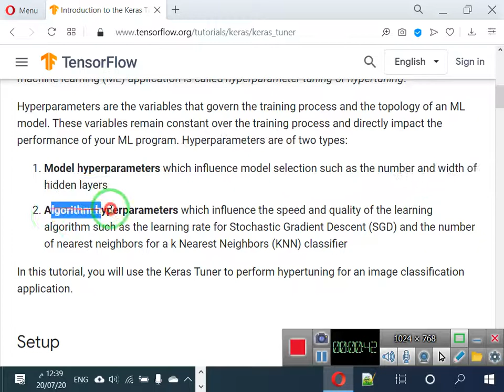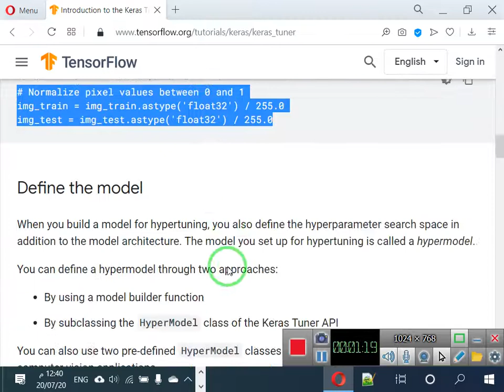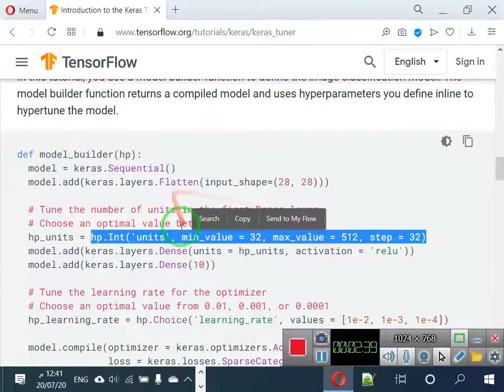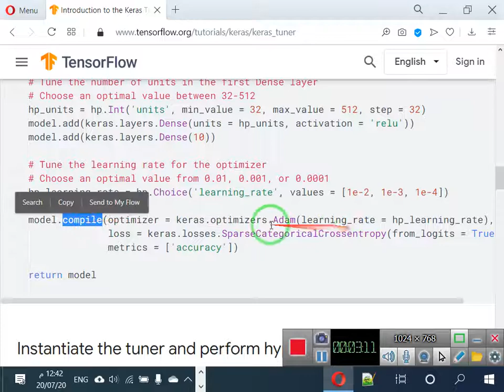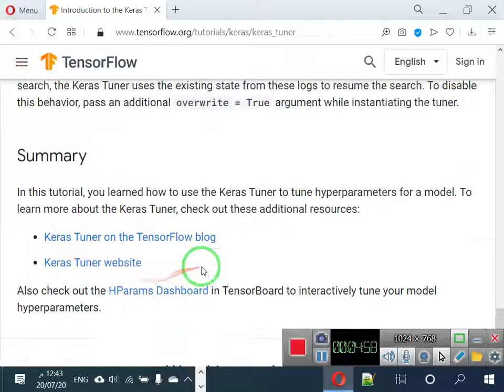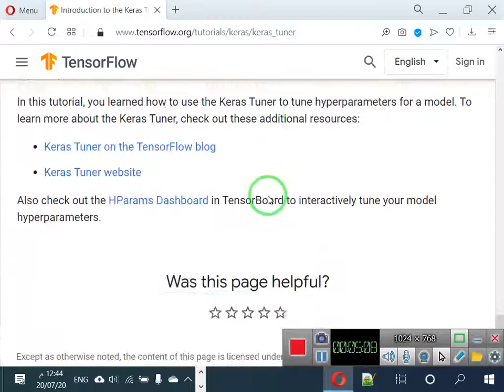55 hyper parameter tuning with Keras